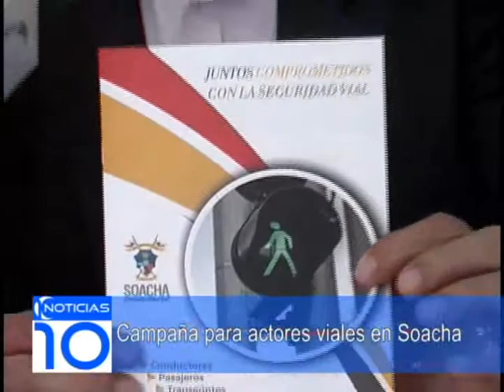Campaña de movilidad